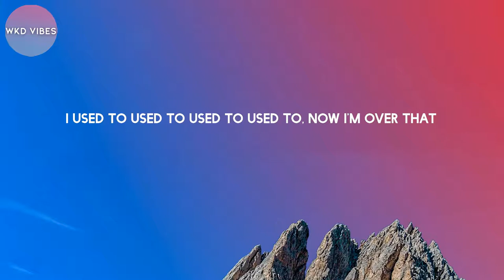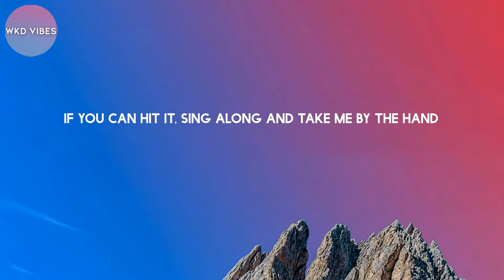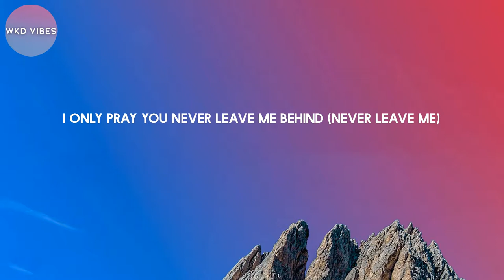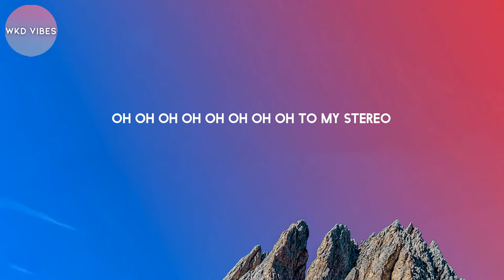Gym Class Heroes - Stereo Hearts (feat. Adam Levine) (lyrics)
Gym Class Heroes - Stereo Hearts (feat. Adam Levine)

Lyrics